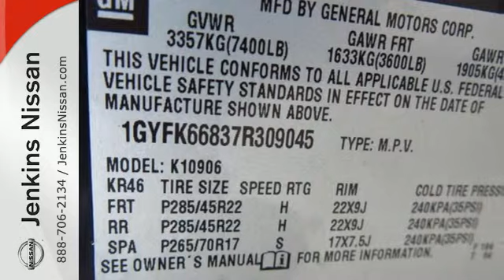2007 Cadillac Escalade ESV Lakeland FL Tampa, FL 15V456A - SOLD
Year: 2007
Make: Cadillac
Model: Escalade ESV
Trim: AWD 4dr
Engine: 6.2 L 8 Cyl. Cyl.
Transmission: Automatic
Color: Black
Interior: Black
Mileage: 58150
Stock #: 15V456A
VIN: 1GYFK66837R309045
USED NISSAN SAVINGS -Online pricing includes $500 Jenkins Nissan dealer incentive that requires using one of our lenders. Please check with dealer regarding lending. Out of state pricing may vary and will be assessed a convenience fee of $185 for title processing and tag work. Sales Tax Title License Fee Registration Fee Finance Charges and $799 Dealer Fee are additional to the advertised price. We make every effort to have accurate pricing but occasionally mistakes occur. Please call if you have any questions.

Address:
401 State Rd 33 N